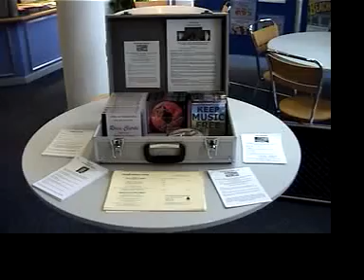Dizzi dulcimer seminar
Me playing hammer dulcimer at a business seminar